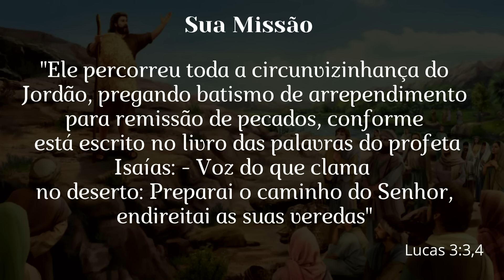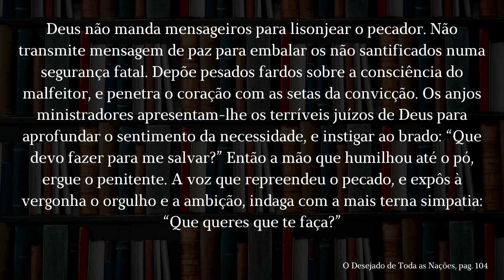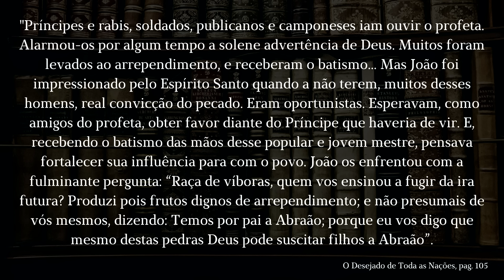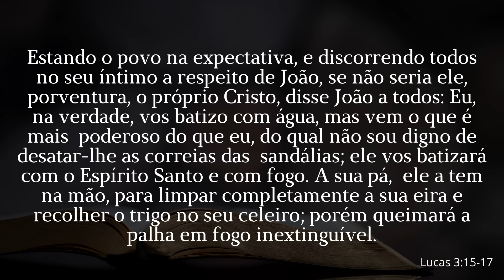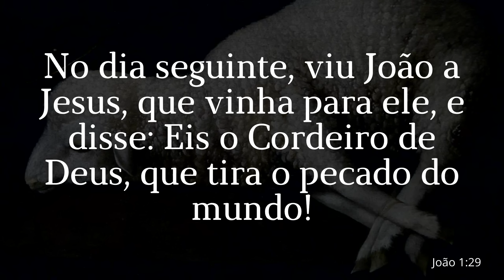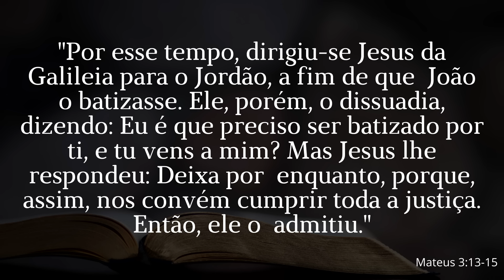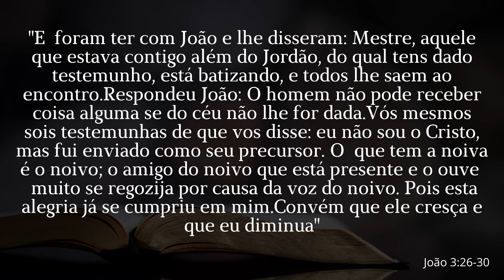Pr. Hernani Junior | Quartas de Esperança | Jesus e João Batista | 30/09/2020 igreja unasp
Pr. Hernani Junior | Quartas de Esperança | Jesus e João Batista | 30/09/2020